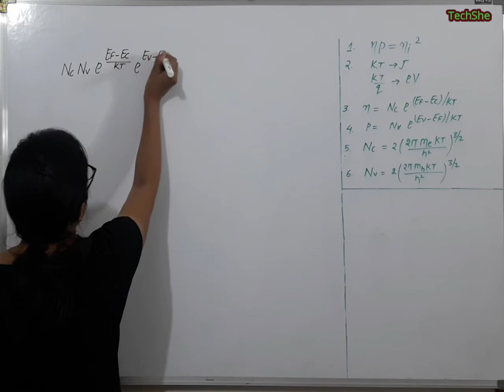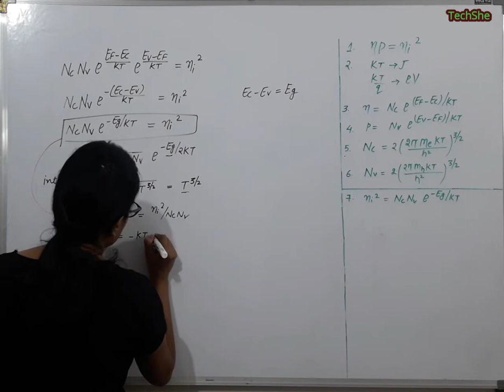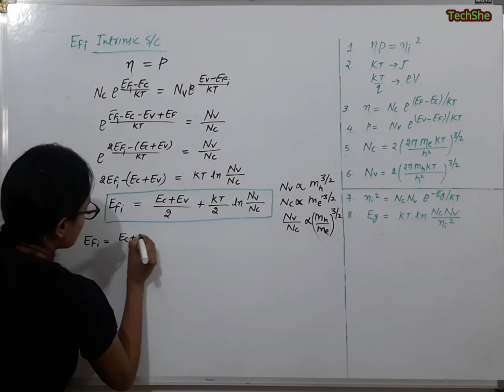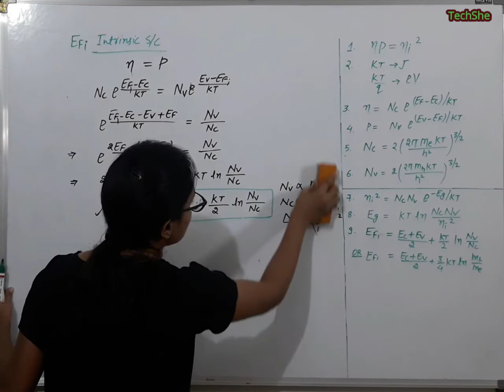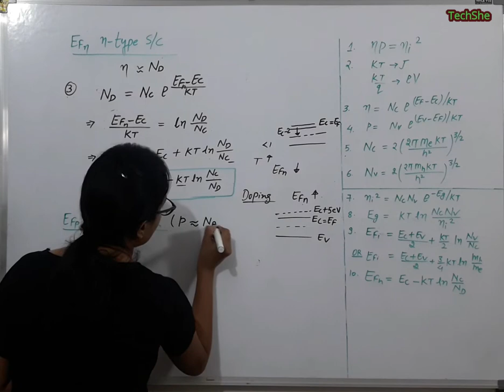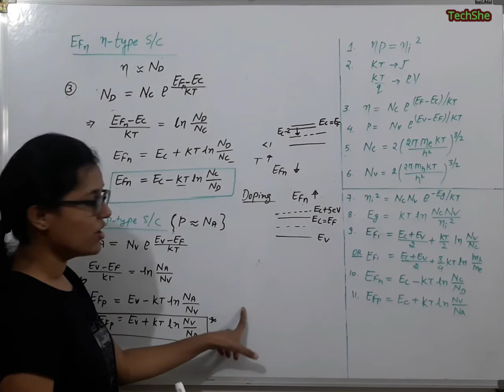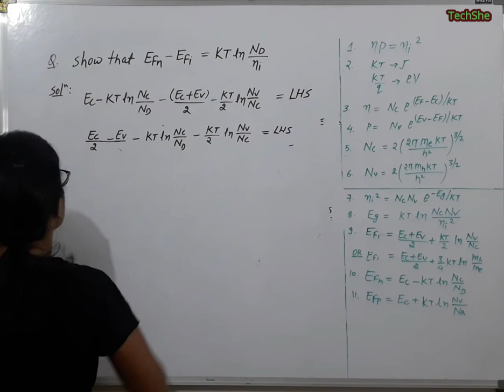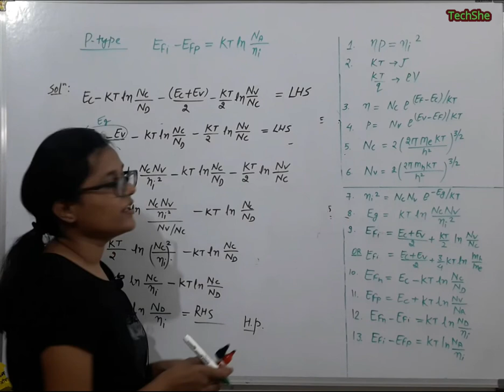Fermi Energy for Different Types of Semiconductor || EDC09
This video includes the derivation of formulae for intrinsic concentration, energy band gap, fermi energy for intrinsic semiconductor and fermi energy for extrinsic semiconductor. Also the positional shift in the intrinsic and extrinsic semiconductor's fermi level is derived. The answers for the questions given on the screen at the end of the video will be given in the next lecture.